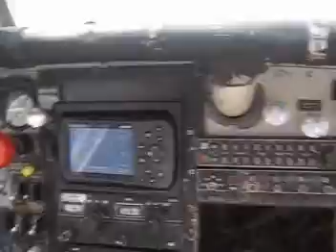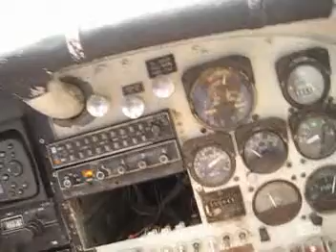FIRST PILATUS PC 6 at SRIIRACHA Jump